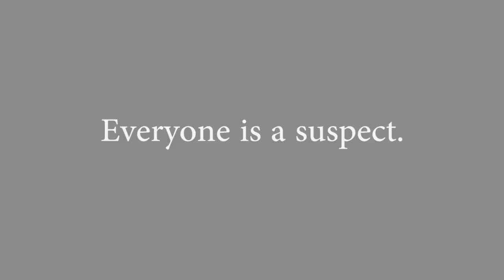Curtains - First Trailer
Robinson Drama presents Curtains as our 2014 Spring musical production!

It's the brassy, bright, and promising year of 1959. Boston's Colonial Theatre is host to the opening night performance of a new musical. When the leading lady mysteriously dies on stage the entire cast & crew are suspects. Enter a local detective, who just happens to be a musical theatre fan!

Performing May 2, 3, 8, 9, 10